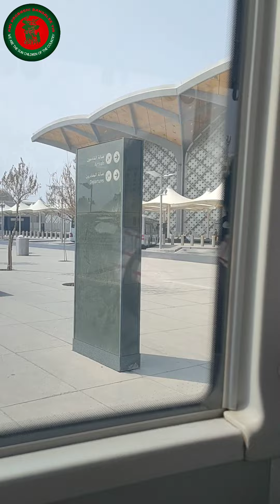মক্কা শরীফে জুমার সালাত ও ফ্রী বাস সার্ভিস-Masjid al-Haram Jumu'ah Namaj & Makkah Bus Service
মক্কা পবিত্র হারাম শরীফে জুমার সালাত আদায় ও ফ্রী বাস সার্ভিস এর অভিজ্ঞতা-Masjid al-Haram Makkah Jumu'ah Namaj & Experience in Makkah Bus Service || Full HD || حافلات مكه

মক্কা ট্রেন স্টেশন থেকে হেরাম শরীফ পর্যন্ত ফ্রী বাস সার্ভিস এর অভিজ্ঞতা

হারামানাইন ট্রেনের জন্য পবিত্র মক্কায় রেল স্টেশনটি স্থাপন করা হয়েছে কাবাঘর থেকে প্রায় তিন কিলোমিটার দূরে উম্মুল কুরা এলাকায়। এই মক্কা ট্রেন স্টেশন থেকে হেরাম শরীফ পর্যন্ত ফ্রী বাস সার্ভিস এর অভিজ্ঞতা আজ আপনাদের সামনে তুলে ধরলাম ভিডিওর মাধ্যমে সম্পূর্ণ ভিডিও দেখার অনুরোধ রইলো